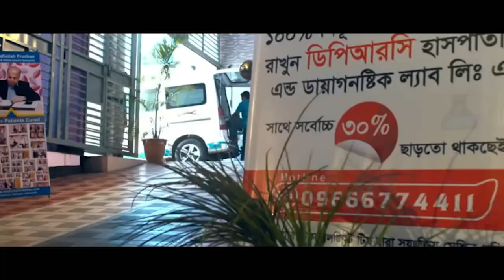খুলনা থেকে আসা কোমর ব্যথার রোগী সুস্থ হওয়ার পর কি বললেন I PLID, Back Pain, Frozen Shoulder, AS, SPA,